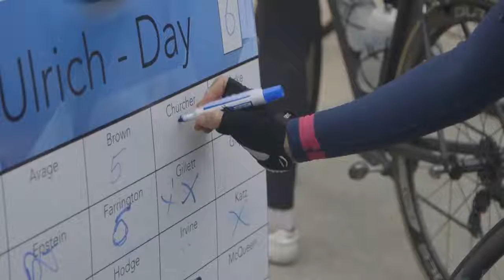2016 STRT Day 6 - Yarra Valley to Parliament House (Melbourne)